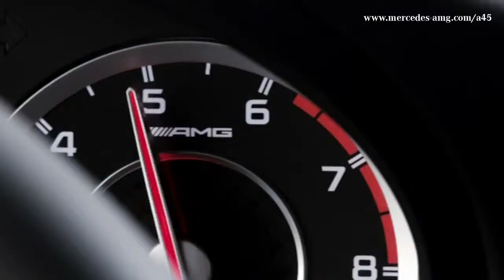A 45 AMG Trailer